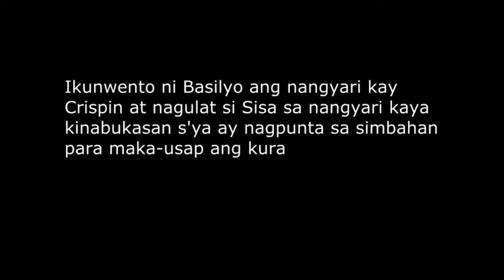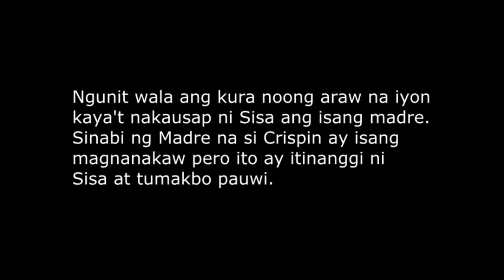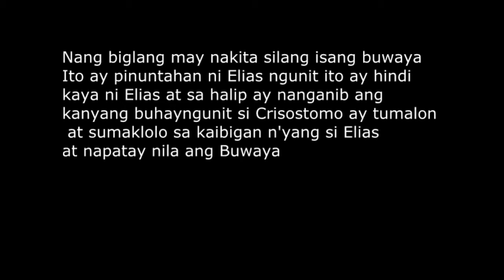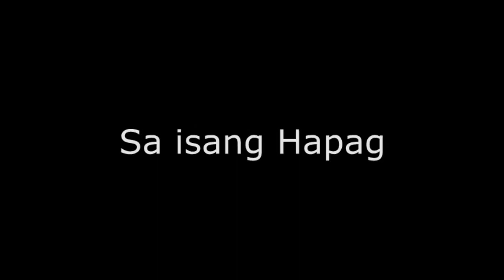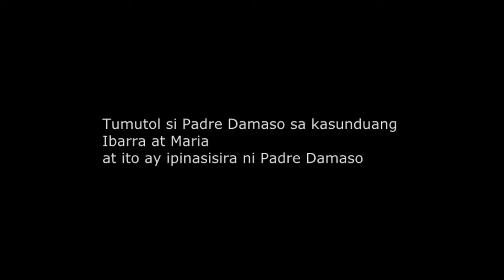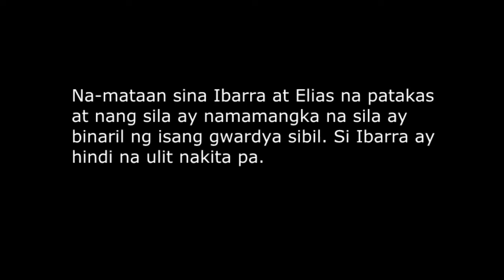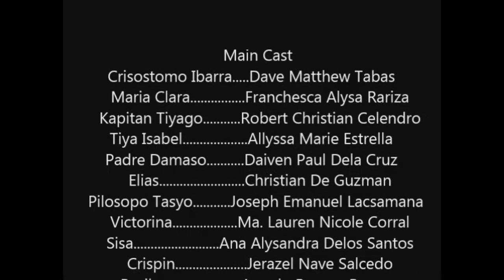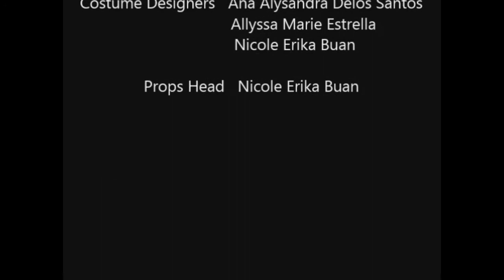Noli Me Tangere (SSN Grade 9 Batch 2015-2016)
Mini Movie Adaptation of "Noli me Tangere" by Dr.Jose Rizal
Credit(s) to: Coleen Rapisura
for Reference